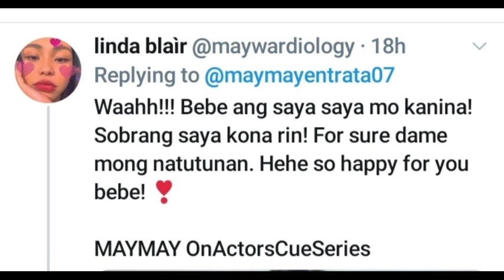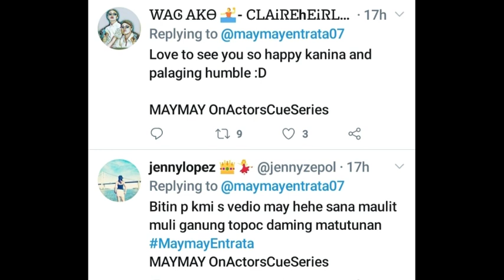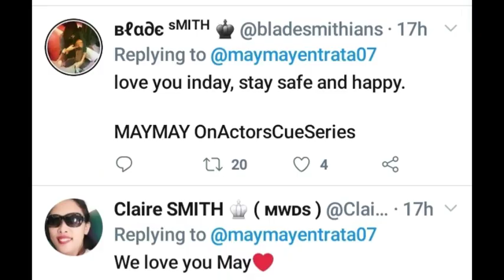TWITTER UPDATE,, MAYMAY ENTRATA SOBRANG SAYA KASI NAPASALI SIYA ACTOR'SCUE SERIES/ FANS NAG KOMENTO